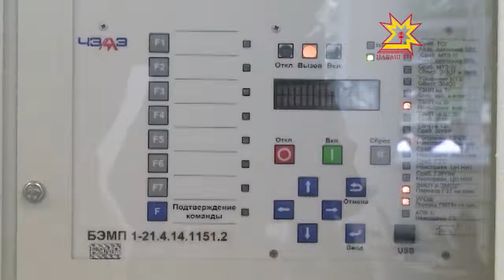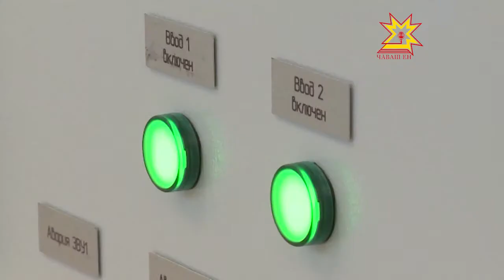Компания «Сименс» приедет в Чувашию с новым проектом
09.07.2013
Деловые отношения с инвесторами завязались на прошедшем в июне петербургском экономическом форуме. Сегодня представители компании приехали в республику с рабочим визитом. Они побывали на крупных предприятиях и оценили возможности электротехнического кластера. На одном из чебоксарских заводов руководитель компании и глава региона открыли новый ресурсный центр.